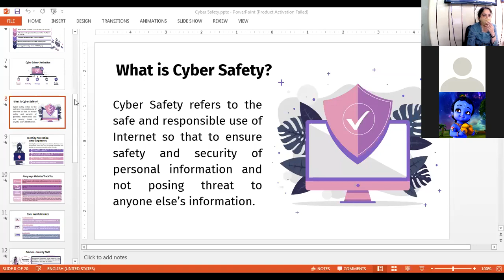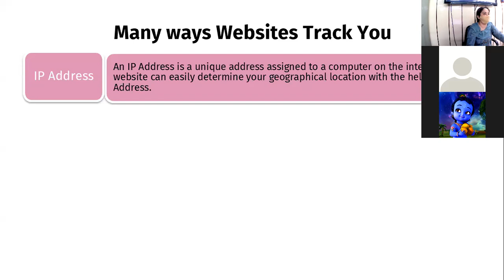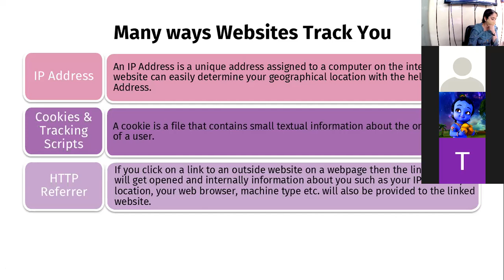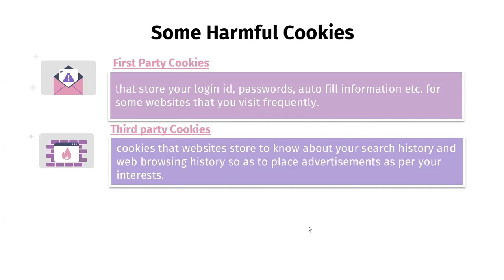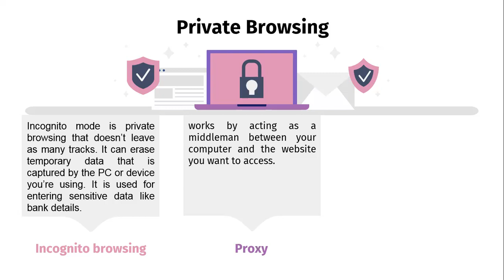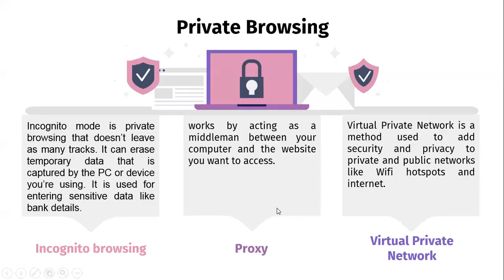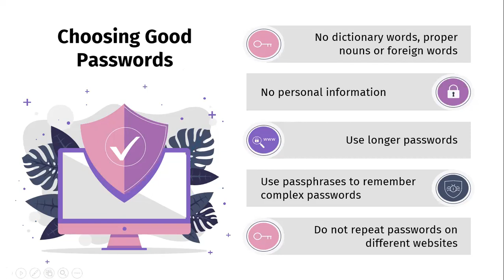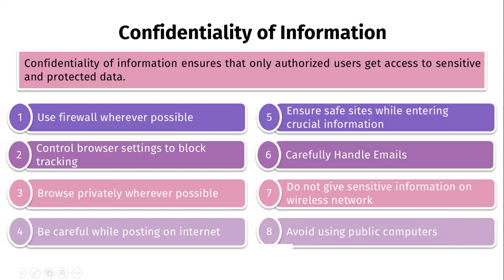27-08-21_Class IX - A_Computer